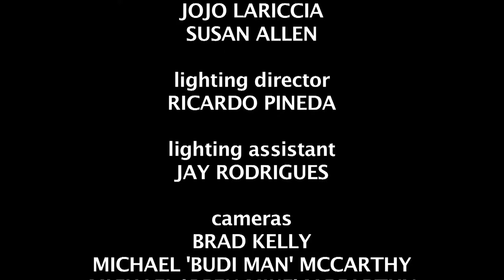"Cold Shoulder" by "Mike Heffernan"